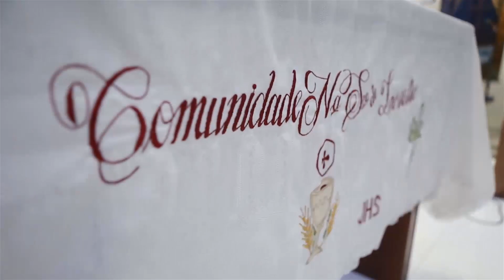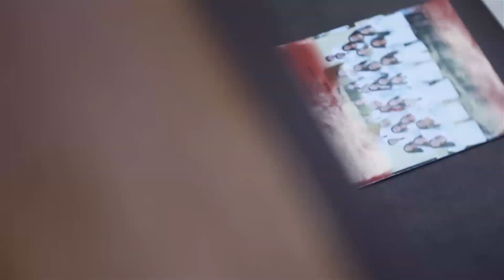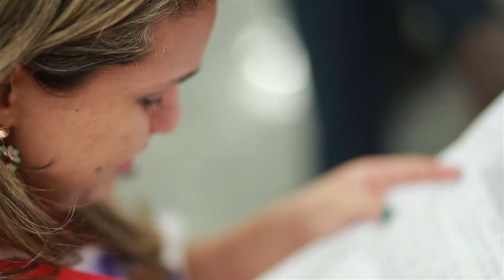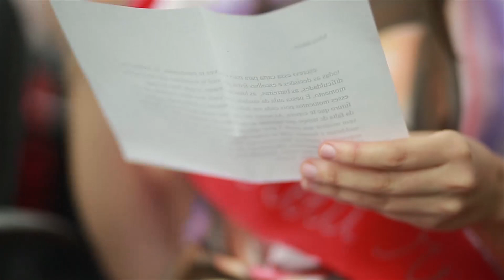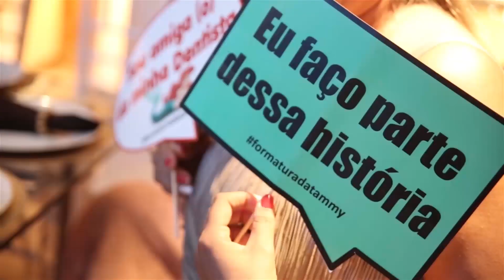Same Day Edit | Odontologia UFPA 23.08.14